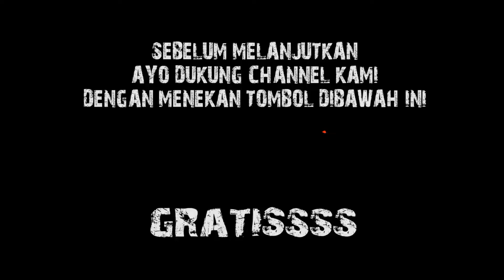ALPINE HADIR DGN SPEK HI-RES..‼️ WARGA +62 PENASARAN ..❗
Hallo Guyss!!
Balik lagi di channel youtube CAS AUDIO !!
Pada kesempatan kali ini..
Kita Di undang PT. AUDIO WORKSHOP di acara Alpine yang diselenggarakan bersama Alpine Pusat Jepang !!

Karena di acara ini. Alpine Meluncurkan Produk terbaru..
Yang speknya kekinian banget Guys.. Versi HI RES !
Penasaran dengan Produknya??

Tonton aja full videonya di Channel Youtube CAS AUDIO !!

𝐂𝐀𝐒 𝐀𝐔𝐃𝐈𝐎